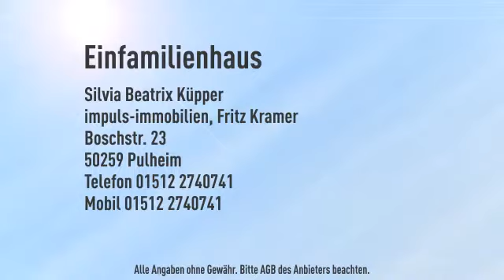Freistehendes Architektenhaus Bj. 2009 mit offenen Galerien, Erdwärme, Kamin, Einliegerwohnung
Objektnr.: SK-365
Informationen zum Energieausweis:
Baujahr: 2009
Heizungstyp: Fussbodenheizung
wesentliche Energieträger: